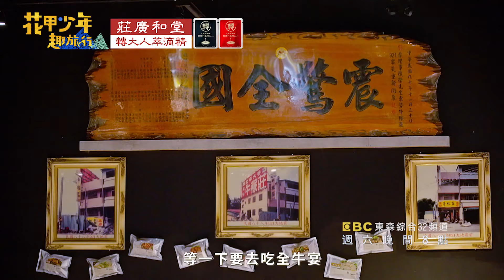精氣神一站補足 竟只有彰化才有【花甲少年趣旅行S9】｜EP119預告篇｜東森綜合32頻道VIDEO版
花甲：民 雄(54)+葉璦菱(65)
少年：陳勢安(40)+葉欣眉(34)
全新旅程即將啟航！神曲天王陳勢安化身貼心暖男提前採買各式備品，金鐘主持葉欣眉返鄉旅行～部落女神葉璦菱自帶白酒與旅伴相見歡！陳勢安擔任第一天導遊，從早餐就收買了大家的心～車程中分享校園演唱經驗猶如人口販賣？私心安排競速賽車，竟讓民雄興奮不已！葉璦菱提議前往當地鯉魚伯公廟祈求平安～民雄生啃檸檬皮，陳勢安分享各式檸檬特調飲！晚餐吃上全牛宴，民雄吃上心心念念的三杯牛鞭，葉璦菱煎上紅龜粿當點心～三位歌手的旅行，必定會有嗨唱環節！葉欣眉接下第二天導遊，前往彰化回憶小時候的味道～吃早餐巧遇葉欣眉媽媽，風趣對話逗笑眾人！陳勢安在韭菜花田化身國際級攝影師？想知道更多精彩內容嗎？請鎖定每週六晚間8點東森綜合台《花甲少年趣旅行 》

✨電視播出：
10/8起每週六晚間8點 東森綜合32頻道